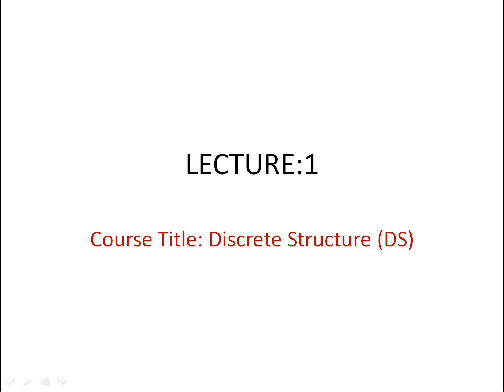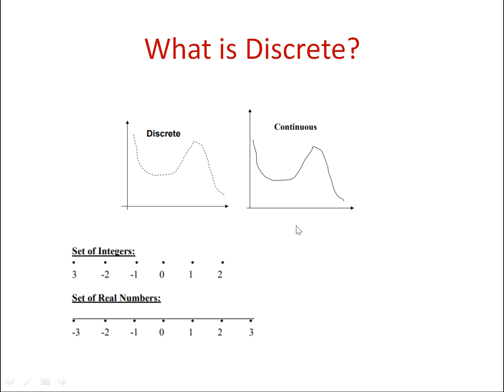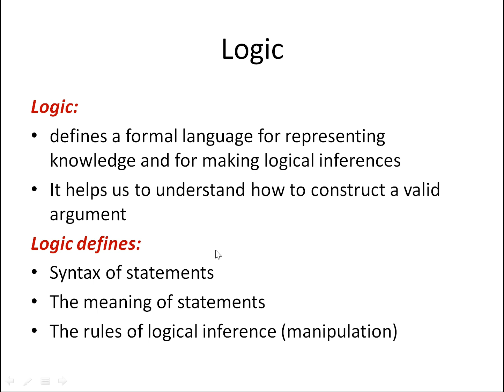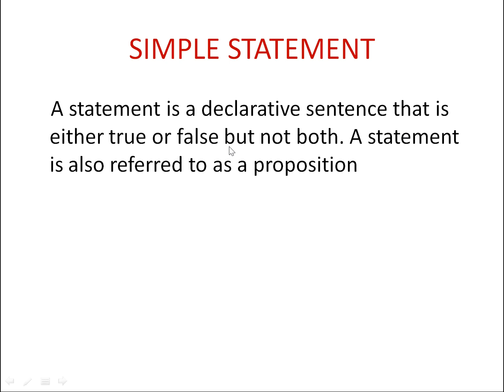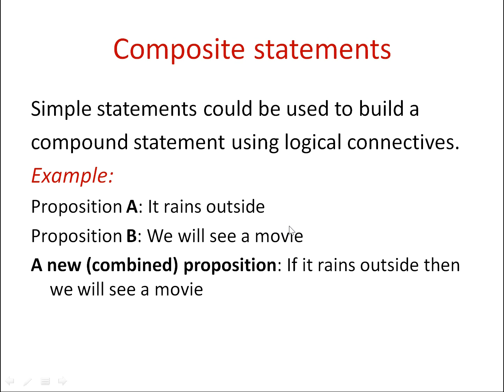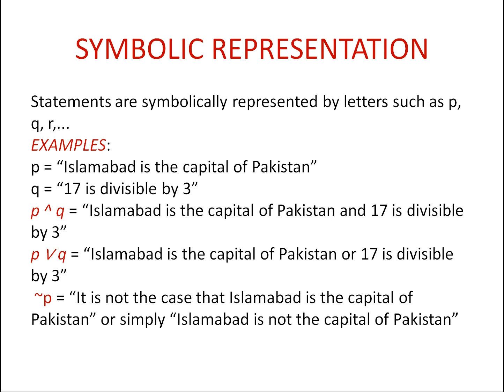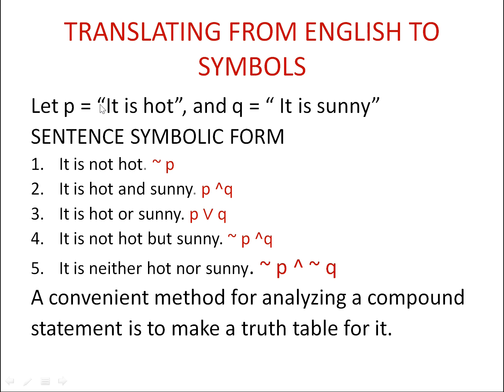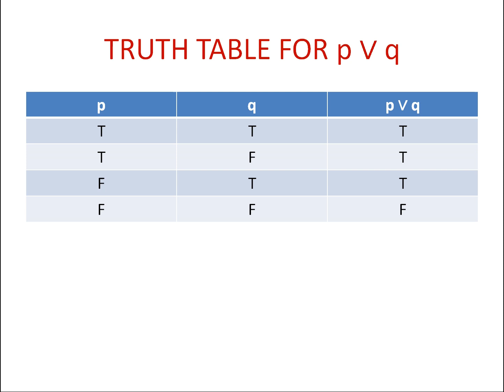Discreate Structure Lect1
Class Bs.It 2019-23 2nd semester
Subject Discreate Structure